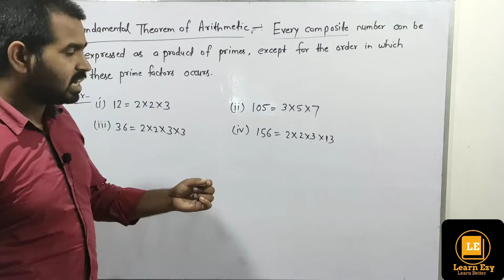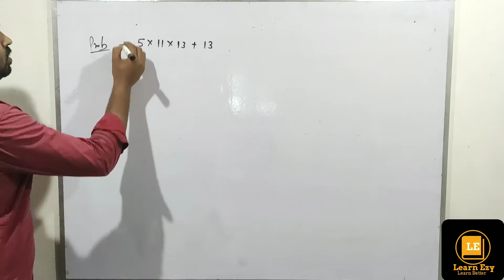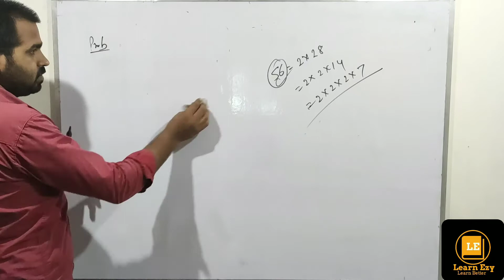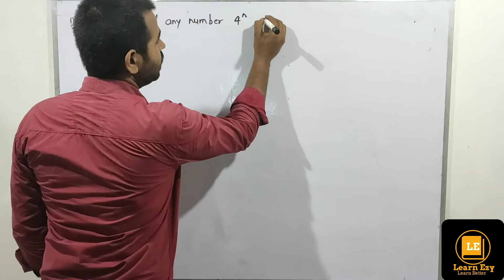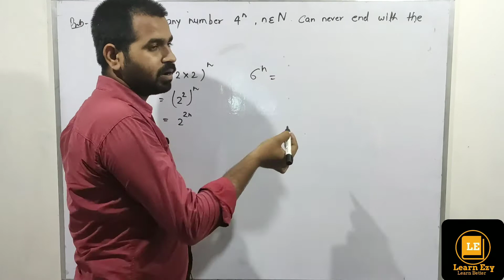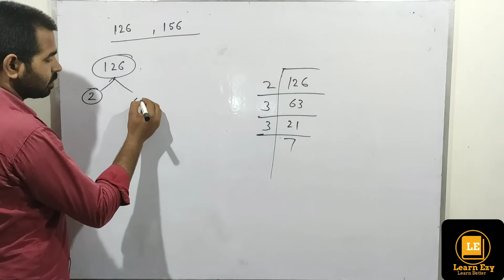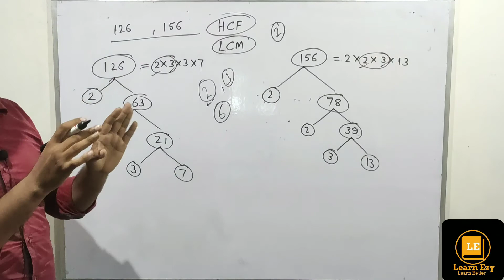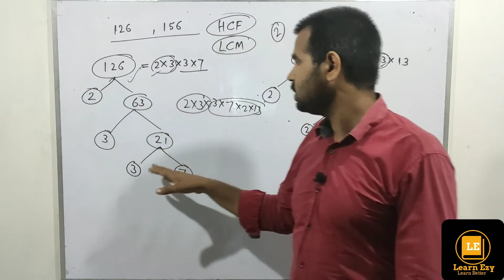|| Fundamental Theorem of Arithmetic || 10th MATH'S CBSE BOARD|| Lec 9 by Gagan Sir.